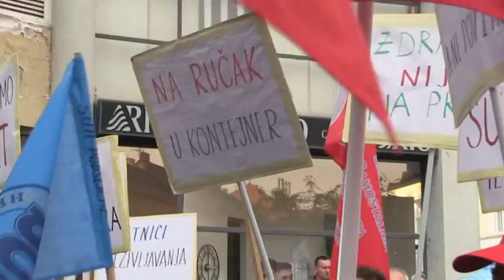DOGMATICA - sindikalac Krešimir Sever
Zašto ne(bi) trebali raditi do 67. godine i vjeruju li sindikati ministru Paviću..